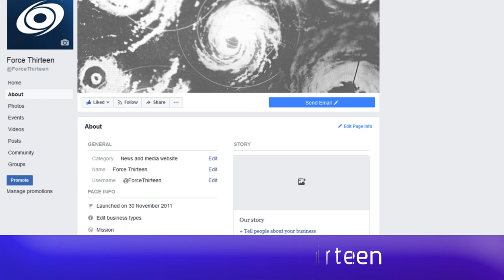Force Thirteen is now on Patreon!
The future of the project is very bright, but we do need some support to continue its fine progress over the long term. Please consider becoming a patron, or if you would like to help us produce our content, please send a message to one of our social mediums, or to Fool13 (Fool13#9094 on Discord).